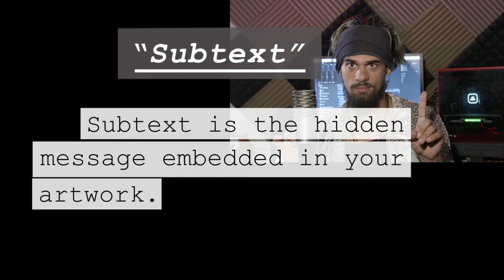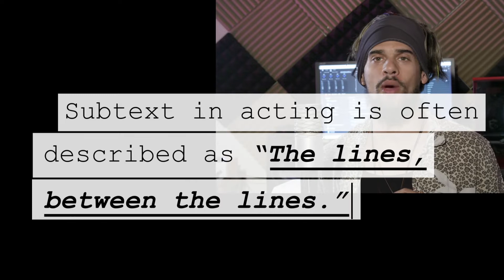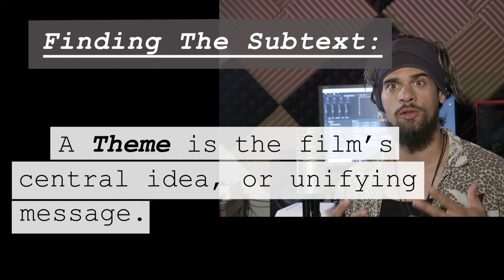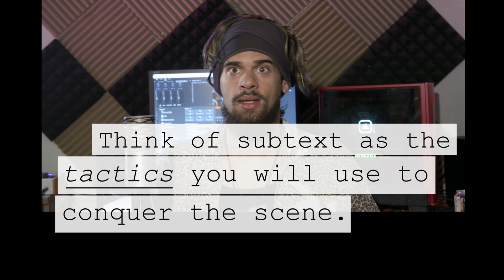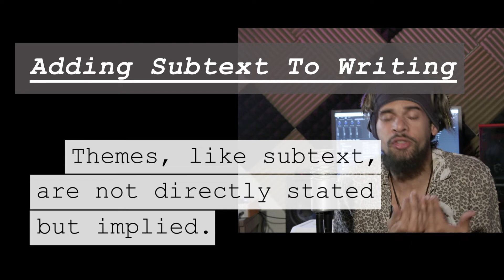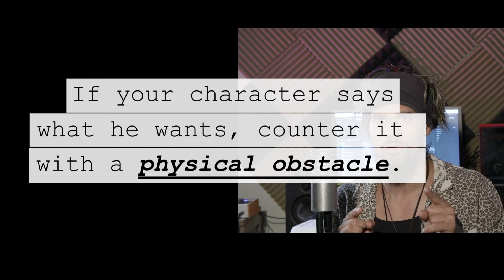"Subtext In Acting: The Hidden Meaning Of Things"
Today we discuss one of the most powerful, misunderstood concepts in drama, and thats "Subtext". Subtext is not only an acting technique but its a way to communicate complex, nuance acting parts..A must know for any screenwriter, actor, or director..
 This video incorporates some of the best things I learned  in drama school, and a bit more insight I've added over the years, hope  you enjoy!